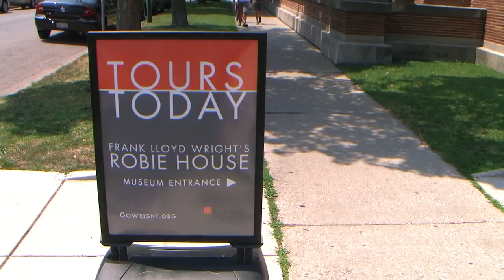АМЕРИКА #178 ЧИКАГО Frank Wright Robie House